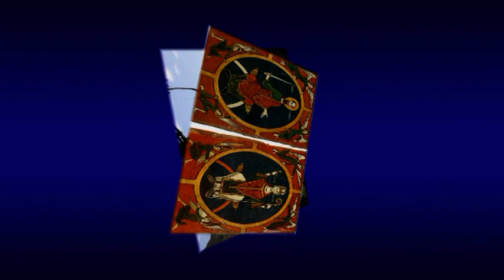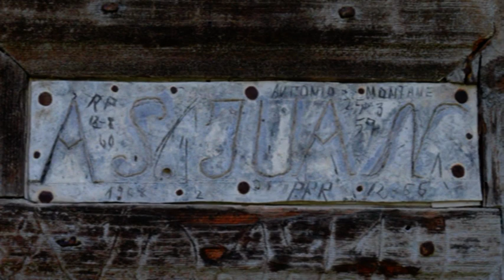19 E VALL D'ÀURÓS 10 agost 21